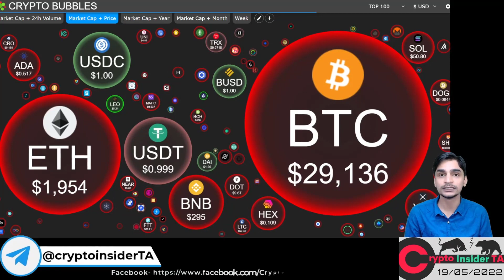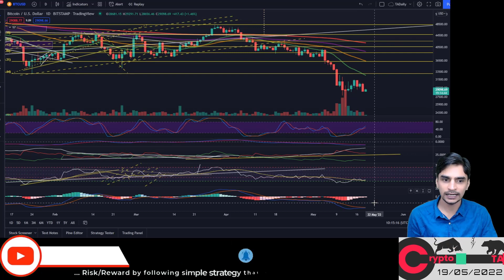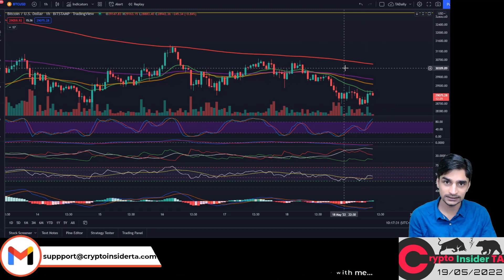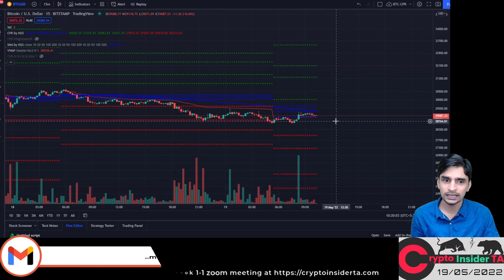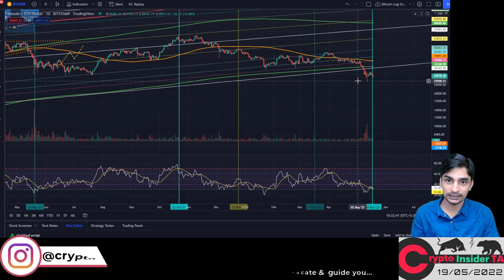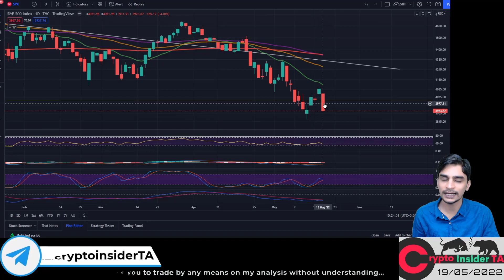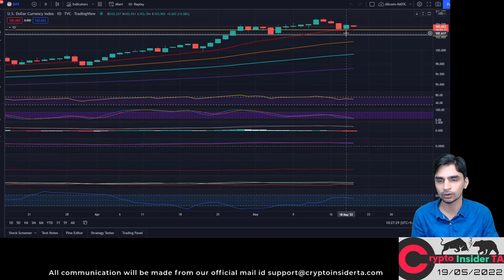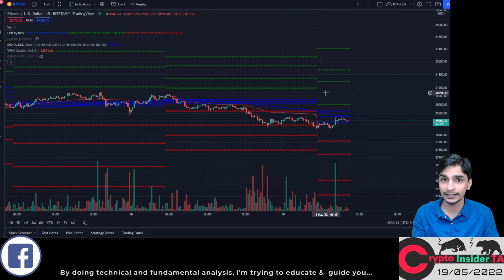Bitcoin Ethereum & Altcoin Daily Update- CryptoInsiderTA Hindi